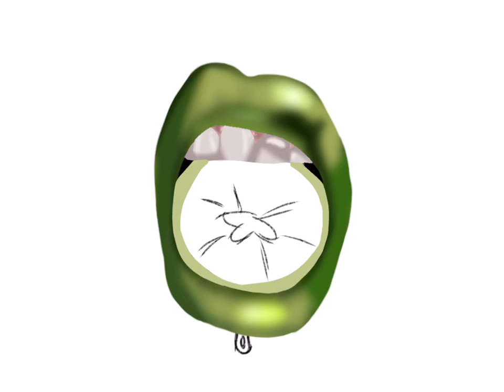れもなどらられもんあどにゅばるゔぃしおぬ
じゆしいらいむ